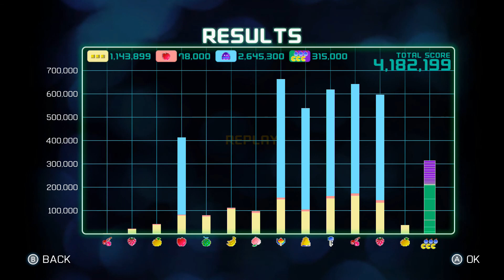Pac-Man Championship Edition 2: Champion I Regular [Top 5 Run]